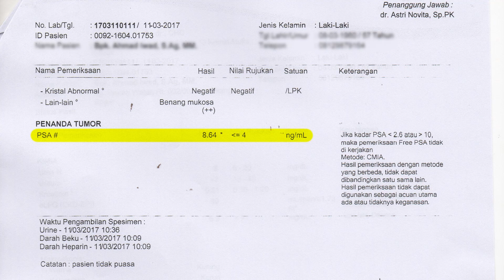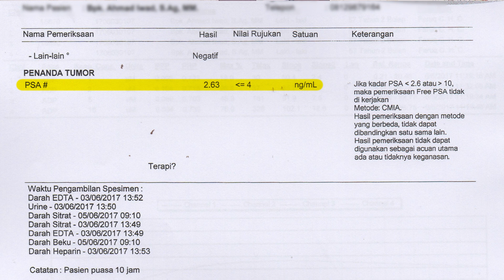Tunda Operasi Prostat anda, solusi kencing tersendat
TUNDA OPERASI PROSTAT ANDA !

berikut ini adalah bukti keberhasilan pasien dengan pembesaran prostat disertai peningkatan PSA

awal kedatangan pasien menggunakan selang kateter karena tidak bisa kencing, lalu dengan diobati dengan Herbal Program Save Prostate pasien terbukti secara klinis sembuh.

Solusi Sembuh Secara Klinis Terbukti dengan Hasil Medis , Tanpa Efek Samping kunjungi kami di

Alamat :
Klinik Alkindi Herbal
Jl. Ir.Juanda no.13 Beji Depok